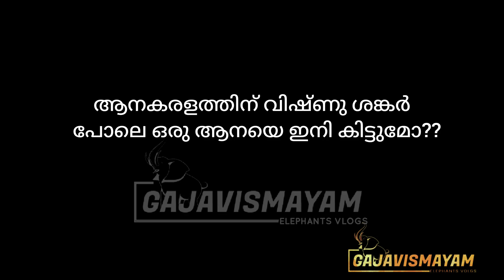കായംകുളം ശരത് ഏട്ടന്റെ ജീവിതാനുഭവങ്ങൾ നിങ്ങൾക് മുന്നിലേക്ക്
@agkelephantgallery1180 @easyfarmingthrissur @T4Trip@Kaumudy @Sree4Elephantsoffical @കായംകുളം ശരത് ഏട്ടന്റെ ജീവിതാനുഭവങ്ങൾ നിങ്ങൾക് മുന്നിലേക്ക്